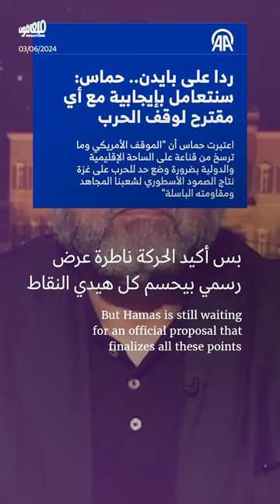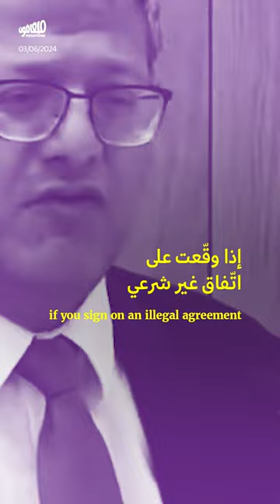نتنياهو يرفض اقتراح بايدن ويستمرّ بإبادة غزّة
يُسقط بنيامين نتنياهو، مجدداً، طرح وقف إطلاق النار في غزة وإبرام صفقة لتبادل الأسرى مع فصائل المقاومة، من خلال رفض المقترح الذي تقدّم به الرئيس الأميركي جو بايدن.